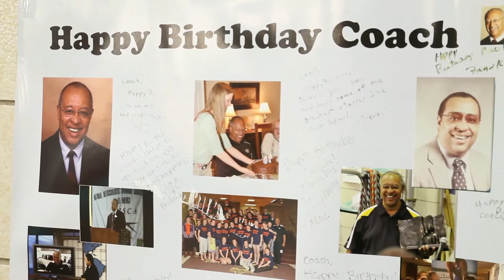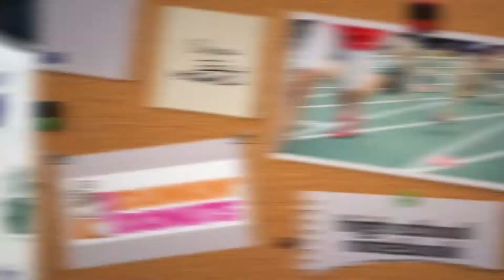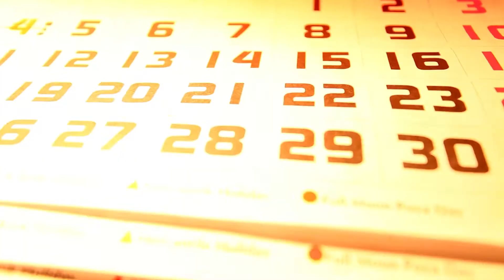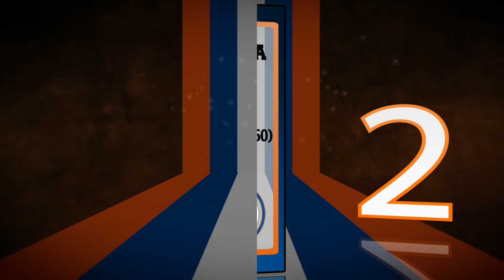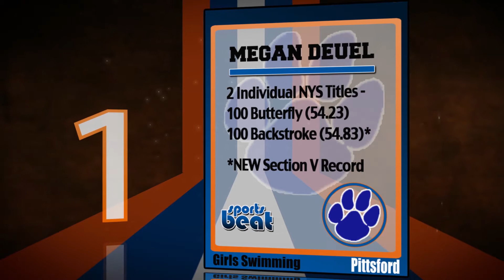Vision High School Sports Beat - November 25, 2017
This week on the Vision High School Sports Beat from Vision Hyundai in Webster... Paul Gotham looks back at the Section Five soccer season in our high school notebook segment... and post season salutes to the Pittsford girls swim... and Wilson football teams.